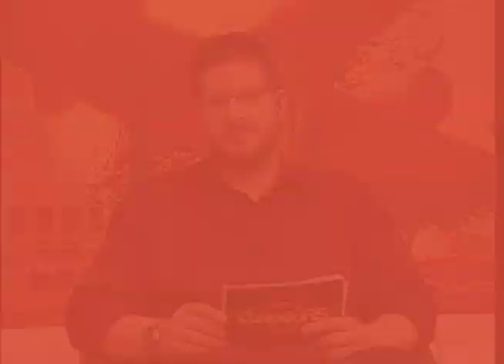Saúde: melanomas, entenda doença que matou Roberto Leal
A morte do cantor português Roberto Leal, aos 67 anos, vítima da síndrome da insuficiência hepato-renal chamou a atenção sobre o melanoma. No Brasil, o câncer de pele é o mais frequente e representa 25% dos tumores malignos registrados no país. O melanoma, que causou a morte cantor português, é o tipo mais grave desse câncer e representa 4% dos casos registrados por ano no país. No quadro de "Saúde", a dermatologista Gislaine Ceccon esclarece dúvidas sobre melanomas.
Conexão RS – Quadro
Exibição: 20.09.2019